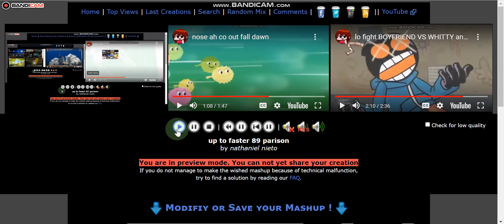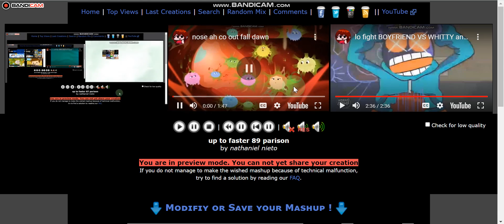up to faster 89 parison